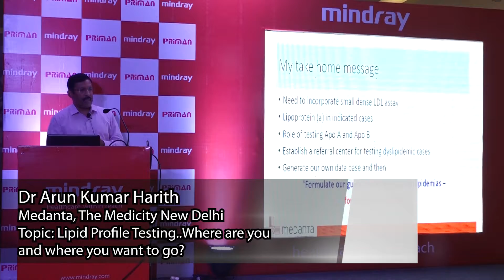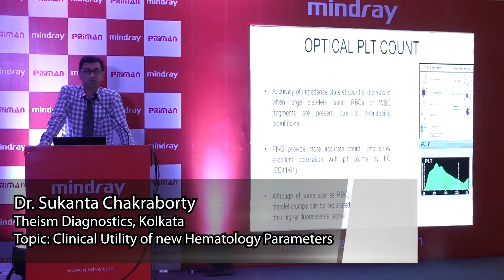Mindray's Scientific Seminar in Patna - Mindray (healthcare within reach)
Mindray IVD Team conducts Scientific Seminars at various cities across India with an aim to promote knowledge sharing.

Our Last stop for MSS was in Patna, Bihar on 2nd June, 2019

More than 80 leading medical experts from attended the seminar.

Mindray India IVD Team partnered with its channel partner Priman Instruments Pvt. Ltd. in arranging this flagship event

1st Topic: Lipid Profile Testing..Where are you and where you want to go? - By Dr Arun Kumar Harith
Medanta, The Medicity New Delhi

2nd Topic: Clinical Utility of new Hematology Parameters - By Dr. Sukanta Chakraborty
Theism Diagnostics, Kolkata

Panel discussion on a topic “Importance of Automation & Quality Control in the Light of Recent Accreditation Requirements”.